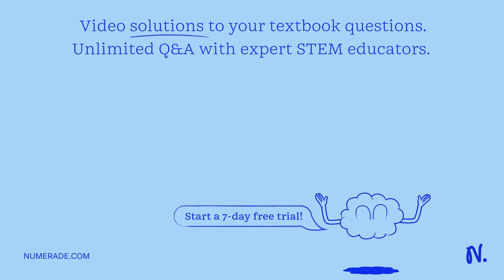Which of the following best describes the Na+ and K+ concentrations across a neuron's plasma membra…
Which of the following best describes the Na+ and K+ concentrations across a neuron x27;s plasma membrane? The Na+ concentration is higher inside the cell compared to outside. The K+ concentration is higher outside the cell compared to inside. Both Na+ and K+ concentrations are higher outside the cell compared to inside. The Na+ concentration is higher outside the cell compared to inside. The K+ concentration is higher inside the cell compared to outside. Both Na+ and K+ concentrations are higher inside the cell compared to outside. Where do most action potentials originate? Initial segment Axon terminal Nodes of Ranvier Cell body